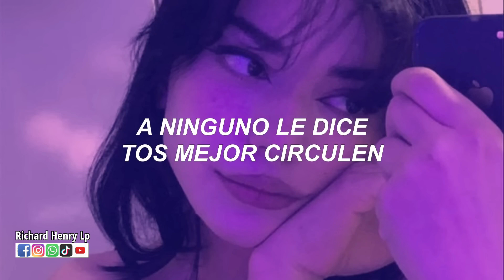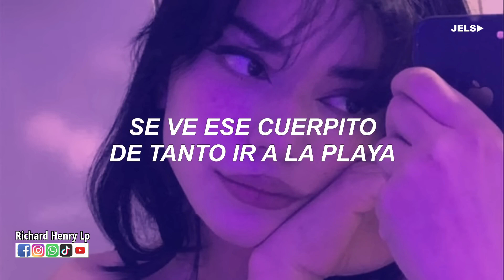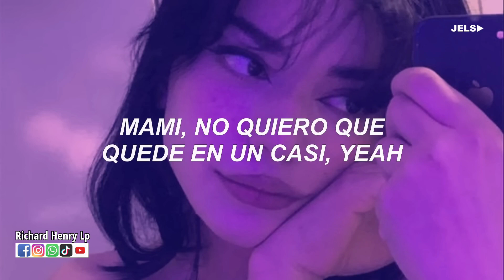"VISTA AL MAR" QUEVEDO (VÍDEO/OFICIAL/LETRA) 🎶🎧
"VISTA AL MAR" QUEVEDO
 (VÍDEO/OFICIAL/LETRA) 🎶🎧  🌍

✅️LETRA DE LA MÚSICA 🌏🏆

Vista Al Mar
Canción de Quevedo:

Bluefire
Rápido llegas y rápido te vas
Entras por a'lante, pero sales por atrás, sí
Mami, no quiero que quede en un casi (casi), yeah
Contigo siempre quise más
En la cama me das guerra, y cuando terminamos paz
Pero tú siempre pendiente a ver qué opinan los demá'
No hay nadie que me lo haga así (así)
Y, aunque lo hubiera, no quisiera que fuera nadie má'
Parece que olvidaste lo rico que se siente en mi habitación
Tu cuerpo con el mío, mai, combinan de una manera
Que es vernos, apagar las luces, cámara y acción
Y todo sin meter el corazón (yeah, yeah, yeah, yeah)
Ya no estás pa' enchule' (no, no, no, no)
A ninguno le dice, to's mejor circulen
Pero, cuando tienes ganas, todos saben a qué nene acudes
Tengo hueca mi mente pa' que te mudes
Y llévame por el mal
Hoy te traigo a mis islas para hacerlo vista al mar
Siempre está caliente, pero el corazón frío esquimal
Dale, cáele pa'l hotel, para hacerte mi ritual
Que tú tienes el poder para jugar con mi mente
Sabiendo que, de todos, soy el diferente?
Y no fuma, pero su nota es sobresaliente
Y todo sin meter el corazón
Si te fueras de mi cama sería como L.A. sin LeBron (LeBron)
Lo tuyo no es genético, es un don (don)
Nadie se explica cómo la mueves tan ca-
Bronceado ese cuerpito de tanto ir a la playa (playa)
La combi Versace no falla, te pediría de rodillas que nunca te vayas
Te darás cuenta cuando ninguno de estos bobos de la talla, yeah
Mami, otros sí, yo no te fallaré, tus gemidos en mi cabeza no se callan, yeah
Cada vez que te veo, escribo un himno y siempre nos pasa lo mismo, que
Mami, no quiero que quede en un casi, yeah

Fuente: Musixmatch
Compositores: David Hernandez Garcia / Pedro Luis Domínguez Quevedo